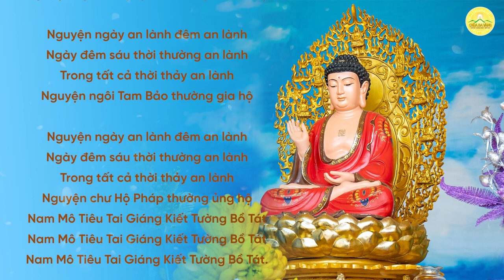Kệ cát tường - Nguyện cầu thế giới hòa bình - Đất nước an lạc | Chùa Ba Vàng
➡️ [Khóa lễ sáng] Chương trình tu tập tại nhà hồi hướng cầu nguyện nhằm hóa giải, tiêu trừ đại dịch

Kệ cát tường
"Nguyện ngày an lành, đêm an lành,
Ngày đêm sáu thời thường an lành,
Trong tất cả thời thảy an lành,
Nguyện chư Thượng Sư thương nhiếp thọ.
Nguyện ngôi Tam Bảo thường gia hộ.
Nguyện chư Hộ Pháp thường ủng hộ.
Nam mô Tiêu Tai Giáng Kiết Tường Bồ Tát
Nam mô Tiêu Tai Giáng Kiết Tường Bồ Tát Ma Ha Tát."

Mời quý Phật tử và các bạn cùng lắng tâm theo dõi bài "Kệ cát tường - Nguyện cầu thế giới hòa bình - Đất nước an lạc".
1. Văn khấn tạ mộ cuối năm 2021
2. Bài cúng Tất niên, Ông công, Ông Táo 2021
3. Bài cúng giao thừa 2021
4. Bài cúng 3 ngày Tết 2021

Địa Chỉ: Phường Quang Trung - TP. Uông Bí - Tỉnh Quảng Ninh